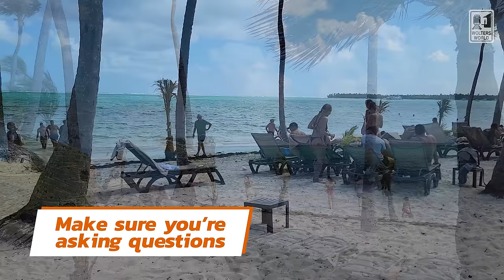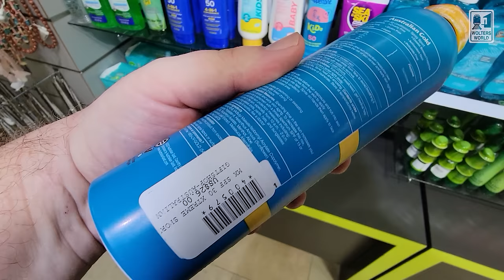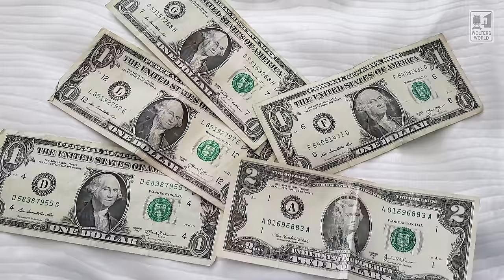Mistakes 1st Time Travelers Make at All-Inclusive Resorts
All inclusive resorts are some of the best options for enjoying a beach destination, but there are some drawbacks. Here we go through some of the most common travel mistakes tourists make when they stay at an all inclusive resort, whether it is in Cancun, Aruba, Spain, The Dominican Republic, or Jamaica. These are things that all tourists should know before they book an all inclusive resort.
Filmed in the Dominican Republic